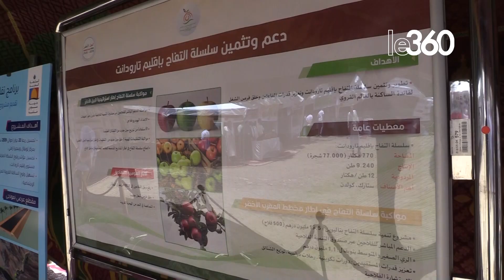مشاريع تنموية ترى النور بجماعة تبقال بتارودانت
تواصل السلطات الإقليمية بتارودانت إطلاق مشاريع تنموية بعدد من الجماعات الترابية بغية النهوض بالعالم القروي وفك العزلة عنه وتقليص الفوارق المجالية وتشجيع السكان على الاستقرار وتنويع مصادر الدخل اليومي.